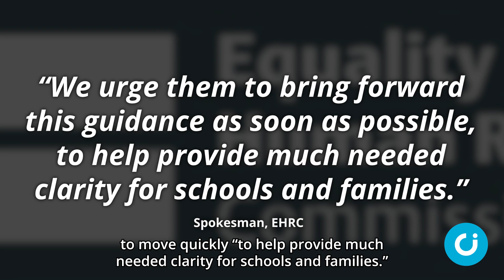EHRC presses for schools’ trans guidance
The Equality and Human Rights Commission has urged the Government to bring forward its delayed trans guidance for schools.